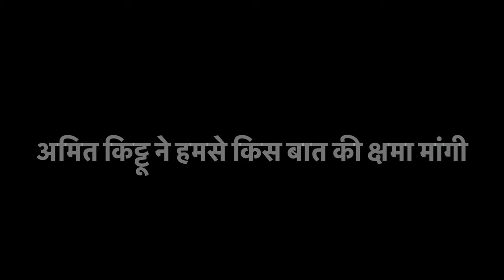दिल्ली से विदा होते वक्त किस बात के लिए मांफी मांगी किट्टो ने ?? क्या Return Gift मिला हमें?